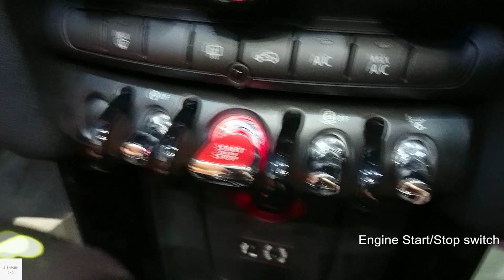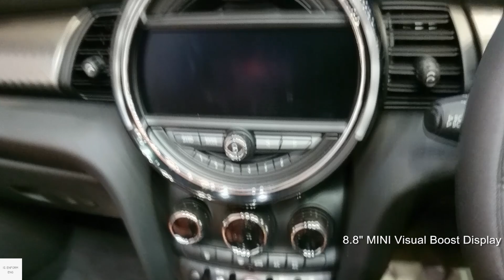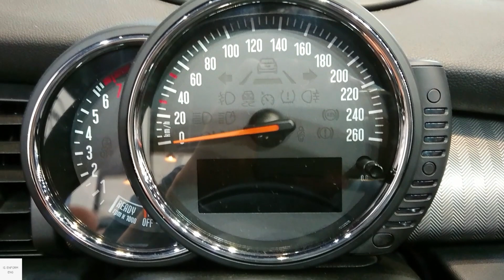MINI Cooper S Convertible (F57) / In Depth Walkaround Exterior & Interior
The third generation Mini was unveiled by BMW in November 2013, with sales starting in the first half of 2014. The new car is 98 mm longer, 44 mm wider, and 7 mm taller than the outgoing model, with a 28 mm longer wheelbase and an increase in track width. The shape is slightly more rounded than the one it replaces, in order both to improve the car's aerodynamic efficiency and to enhance pedestrian protection in the event of accidents. It has a much longer overhang and higher bonnet. This latest model rides on BMW's all new UKL platform that underpins the BMW 2-Series Active Tourer.

Six all-new engines are offered for this Mini, 4 petrol, and 2 diesels: two engine of a 1.2 litre three-cylinder petrol with either 75 bhp or 102 bhp, a 1.5 litre 3-cylinder petrol with 136 bhp, (BMW B38 engine), a 2.0 litre 4-cylinder petrol (BMW B48 engine) that produces 192 bhp for the Cooper S, and a 1.5 litre 3-cylinder diesel (BMW B37 engine) in 2 levels of power output: 95 bhp and 116 bhp (Cooper D), and a 2.0 litre turbo-diesel inline-4 (BMW B47 engine) that produces 168 bhp (Cooper SD). These engines are mated with a choice of either a 6-speed manual, a 6-speed automatic, or a 6-speed sports automatic gearbox.

this one is a Cooper S so it has 2.0 litre 4-cylinder petrol with 192 bhp mate to 6-speed sports automatic gearbox

Exterior colour - Caribbean Aqua
Upholstery - Malt Brown Chester leather